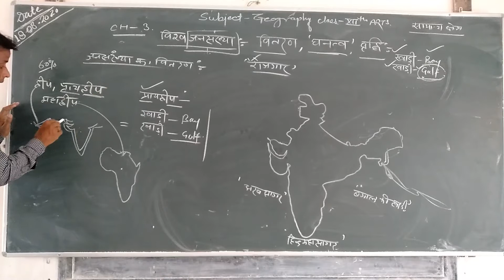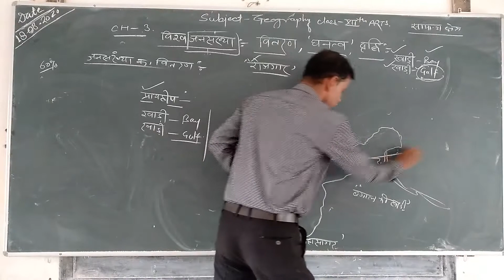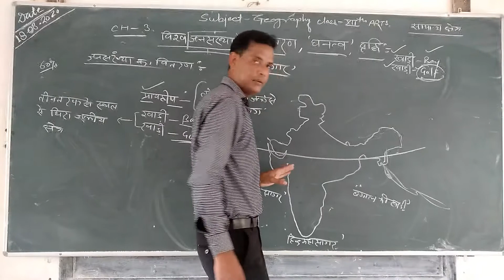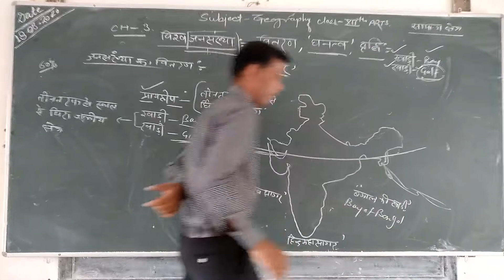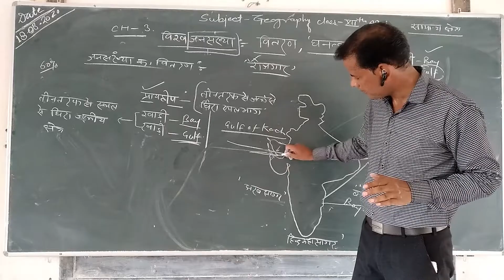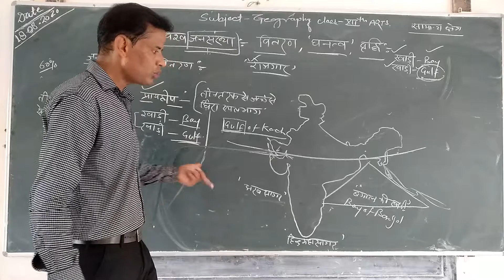CLASS-12 || 18/08/2020 || CH-3 || TOPIC- Popul zone || L-20 || PART- 3